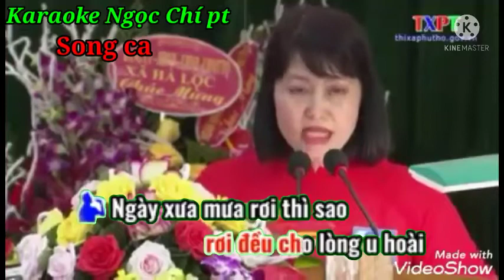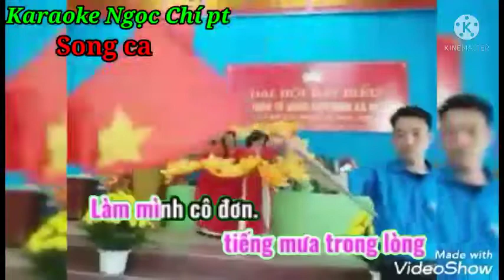Mưa trên phố Huế. Karaoke Ngọc Chí pt song ca